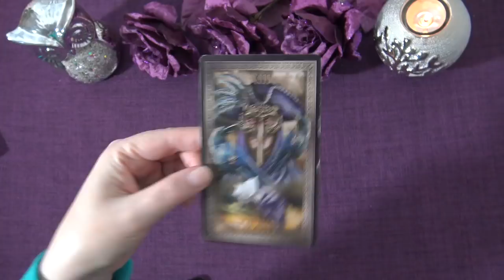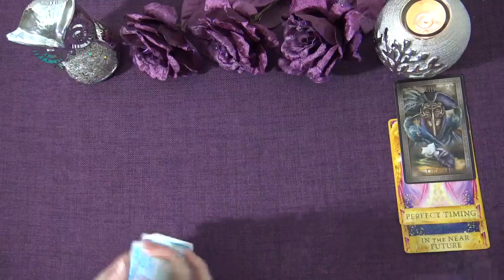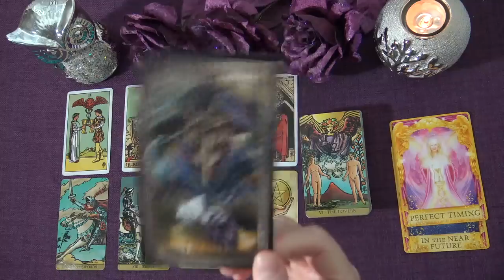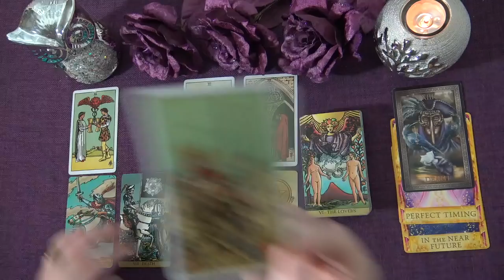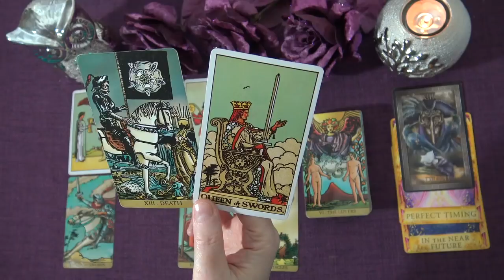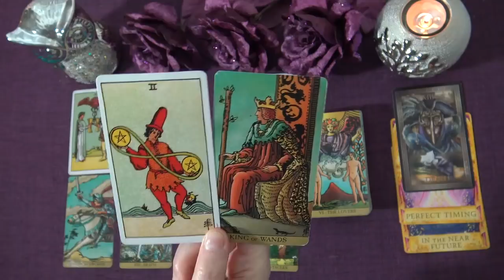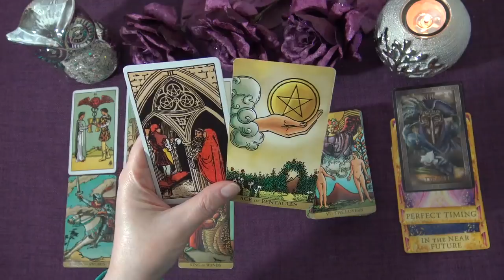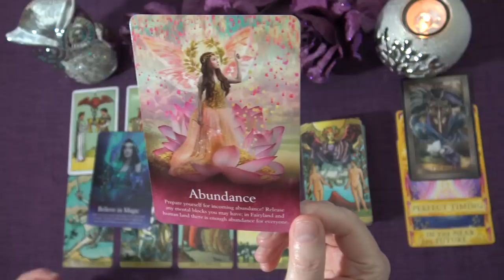SCORPIO WEEKLY TAROT "SOMEONE WANTS TO MOVE IN TOGETHER SCORPIO: DO YOU?" January 18th-24th 2021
Andrea xx